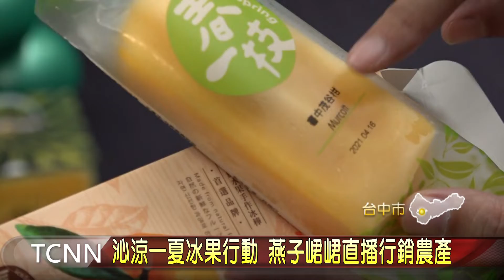大台中新聞-沁涼一夏冰果行動 燕子峮峮直播行銷農產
新冠肺炎疫情衝擊農產品銷售，市府農業局主動出擊，結合在地業者與知名冰棒品牌，利用台中西瓜、茂谷柑、紅龍果等當季鮮果開發冰棒、雪花冰及優格義式冰淇淋等多元冰品，市長盧秀燕也與中信兄弟啦啦隊隊長小安、高人氣隊員峮峮同框，透過市長臉書官方粉絲頁線上直播全力行銷，希望幫助農民度過疫情難關。 「以上新聞可由top NEWS APP收看」